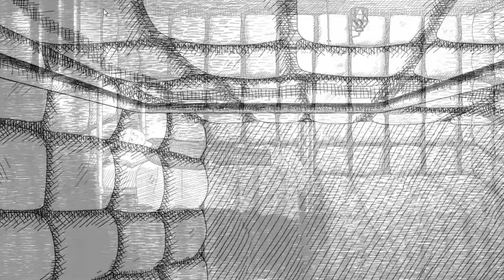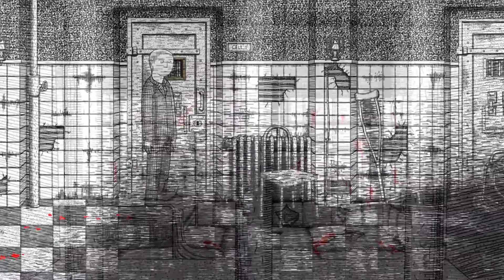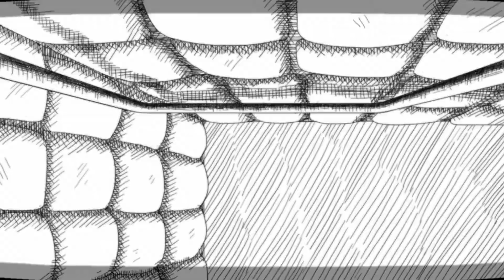Neverending Nightmares | Let's Play #02 - Un Asile avec des Monstres Horrible ! !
Yo mina et voici un nouveau Let's Play et qui sera sur Neverending Nightmares.
Ont Incarne Thomas un homme qui "se réveille" d'un cauchemar et dans un autre. Le joueur incarne Thomas tout au long du jeu, les cauchemars deviennent progressivement de pire en pire, y compris les monstres horrifiants qui se cachent en eux.

Merci.